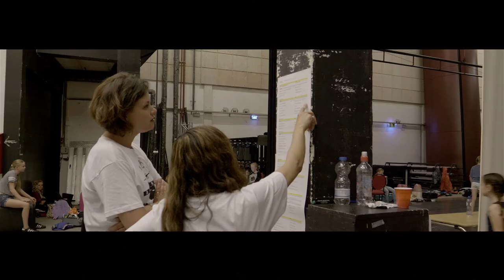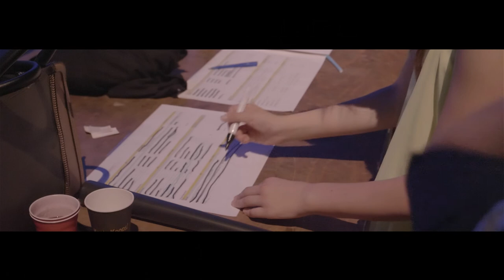TDC Airlines 2017 | Aftermovie | Tresor Dance Center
Tresor Dance Center

Video by J sunday media